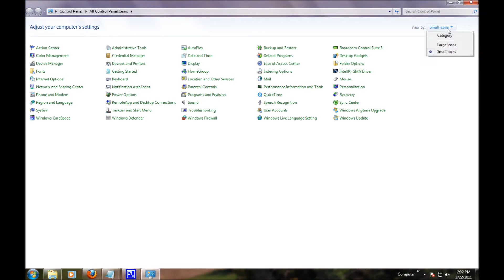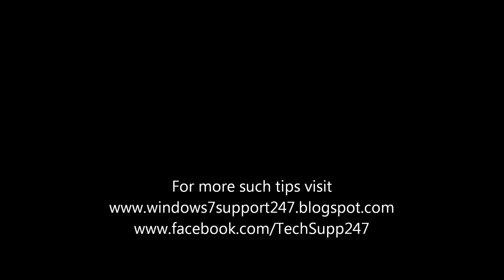Make easier to Read Screen Text